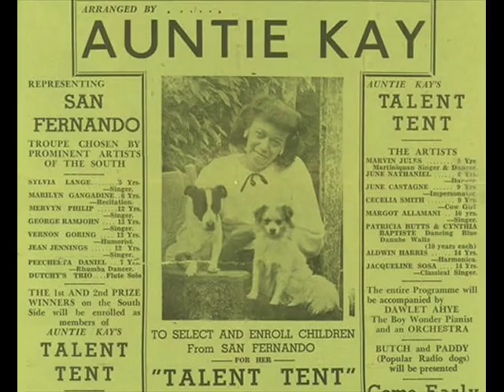MBA - "De Glory Days" - 2018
Mr. Gary Thomasos gives another Classic!